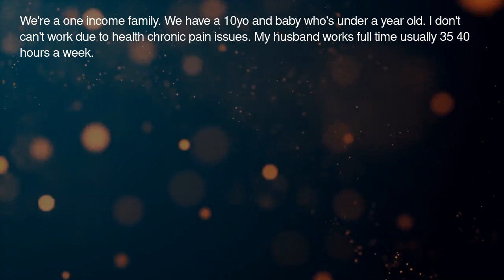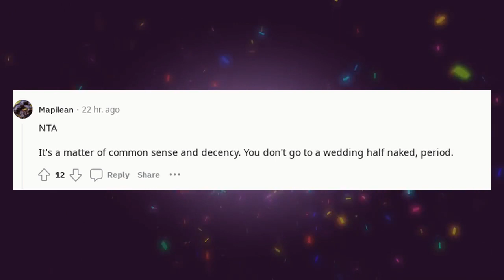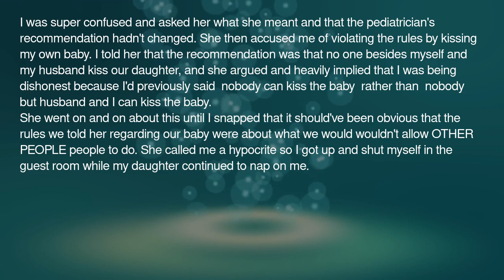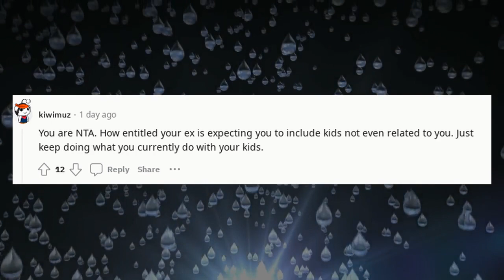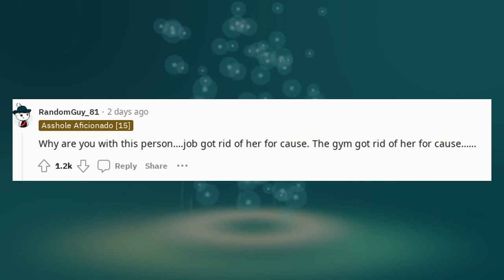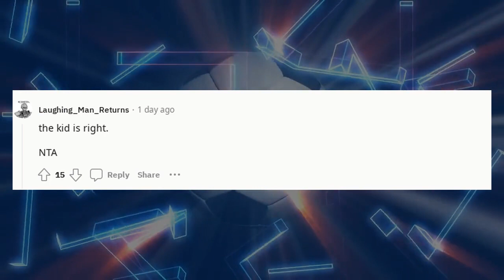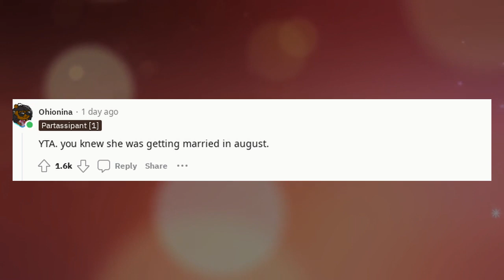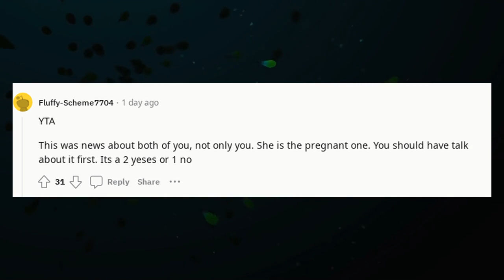Reddit Stories Compilation r/AITA | AITA Compilation 1 hour 18 Podcast 183